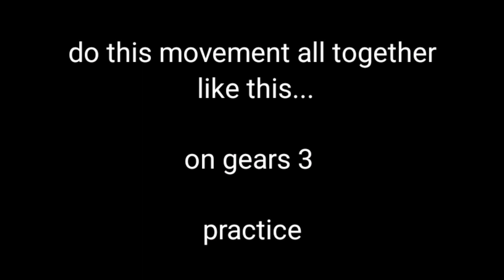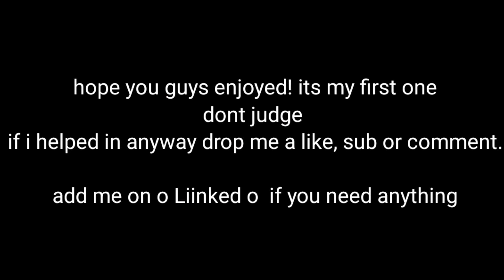Gears 5/3 wallbounce tutorial - classic alt controller overlay (watch to the end)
sooo I decided I'd make my first tutorial on afew ways that I bounce and if this is something your interested in let me know! if it gets a fair amount of support, I will make a better and more in depth one with my settings handcam and step by step but these are really hard to make and very time consuming, thankyou.

the gears 3 clip I learnt this movement from @Azuriikz

the rodie bounce and majority of the gears 5 clips has been learnt from @Fheno

can't recommend these 2 guys enough these are true goats and such incredible players, thankyou.

🤘 when I get to 500 I'll do a special